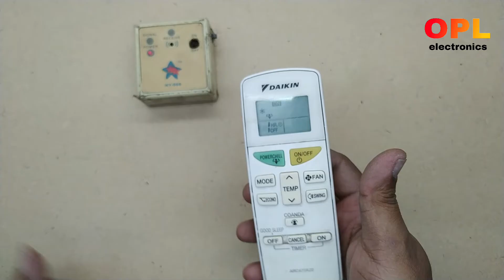How to Repair AC Remote ।। Daikin Air Conditioner Remote ।। AC ka Remote Kaise theek karen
AC ka Remote Kaise theek karen
Friends, in today's video we will learn
1. How To Test Air Conditioner Remote
2. How to open the air conditioner remote
3. How to Clean Air Conditioner Remote
4. Set up the air conditioner remote

दोस्तों आज के इस वीडियो में हम सीखेंगे
1. एयर कंडीशनर के रिमोट को कैसे टेस्ट करते है
2. एयर कंडीशनर के रिमोट को कैसे खोलते है
3. एयर कंडीशनर के रिमोट की सफाई कैसे करते है
4. एयर कंडीशनर के रिमोट को सेट करते है